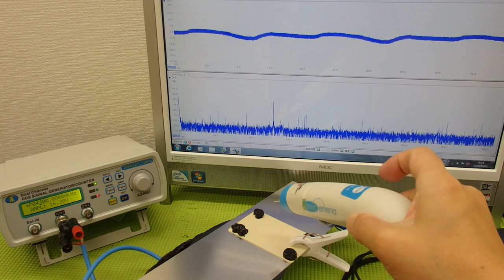表面弾性波を利用した、超音波制御技術 ultrasonic-labo